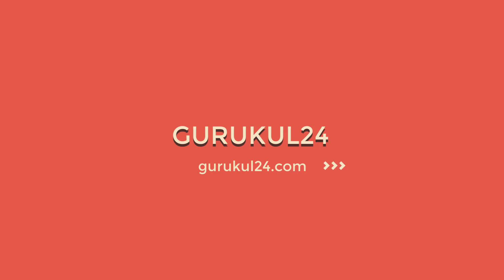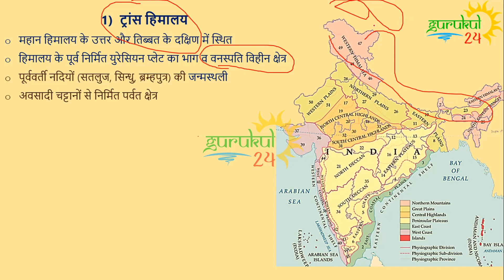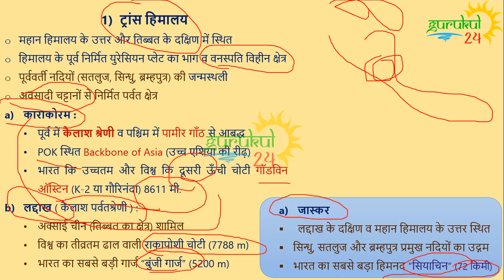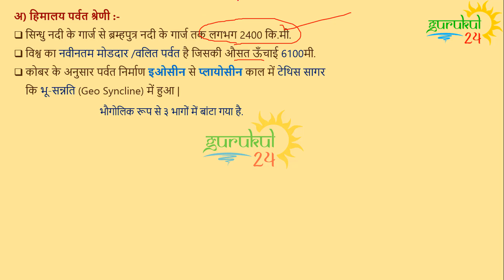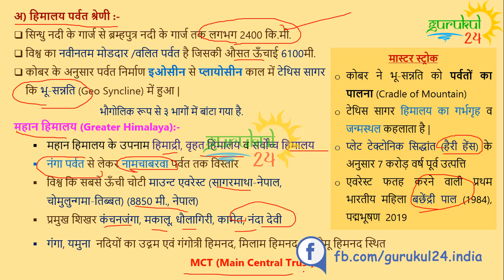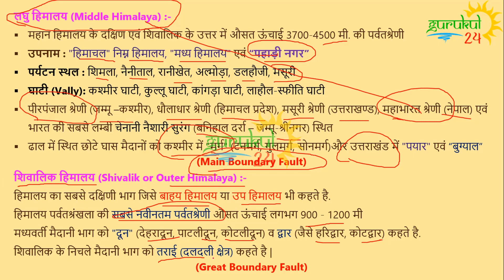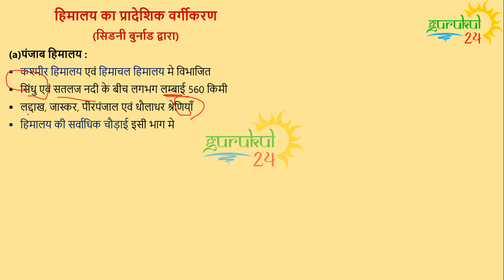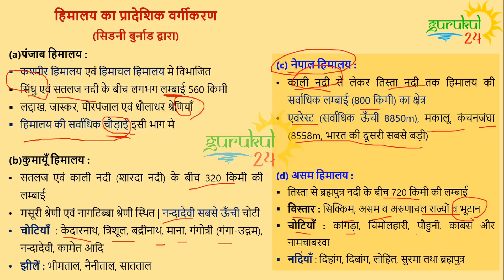Indian Geograhphy : Physical Division of India | भारत का भूगोल : भारत का भौतिक प्रदेश - हिमालय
gurukul24 में भारत के भूगोल geography of india के अंतर्गत उत्तर के पर्वतीय प्रदेश (हिमालय) को जानेंगे |

gurukul24 is an effort to make youth successful in competitive exams through our innovative educational content.
Our videos are based on the latest trends and syllabus of various competitive examinations that will bring you certain success.
We have included questions of previous exams in our video.

gurukul24 नवीन शैक्षिक सामग्री के माध्यम से युवाओं को प्रतियोगी परीक्षाओं में सफल बनाने का एक प्रयास है।
हमारे वीडियो विभिन्न प्रतियोगी परीक्षाओं के नवीनतम रुझानों और सिलेबस पर आधारित हैं जो आपको निश्चित सफलता दिलाएंगे। हमने अपने वीडियो में पूर्व परीक्षाओं में आये प्रश्नों को भी शामिल किया है।

division of himalaya
mountain peaks of himalaya
administrative division of himalaya by sidni burnard
major river in himalaya region
major glacier of himalaya
state wise distribution of himalaya in india
highest peak in india
major and important mountain peak in india